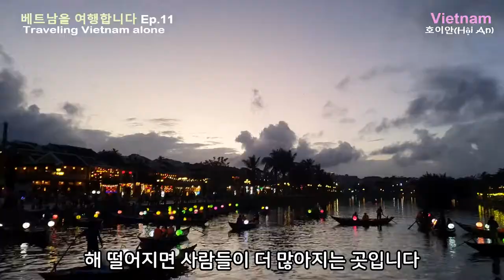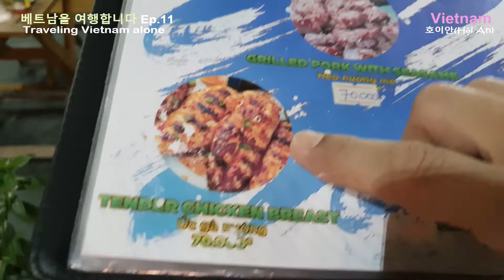호이안의 미녀 마사지사! 힘이 넘칩니다! 진짜 잘하네~ (Hoi An VLOG)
호이안에서의 첫 마사지! 소녀들의 힘이 장사입니다!

* 촬영장비 : 오즈모 모바일 6 / 갤럭시 S9 + S10
* 편집프로그램 : MiniTool MovieMaker / Vrew / 미리캔버스